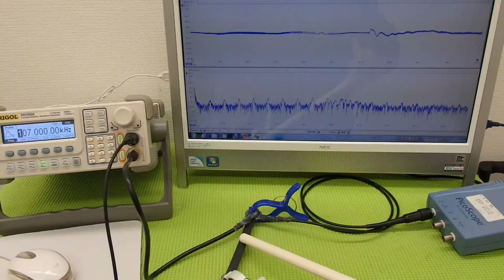超音波実験 Ultrasonic experiment （超音波システム研究所 ultrasonic-labo）